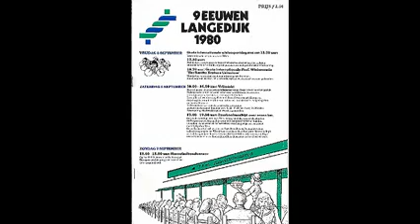Langedijk verleden Door Arie Bos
Langedijk in het verleden gefilmd door Arie bos en enkele anderen. Copyright! Arie Bos